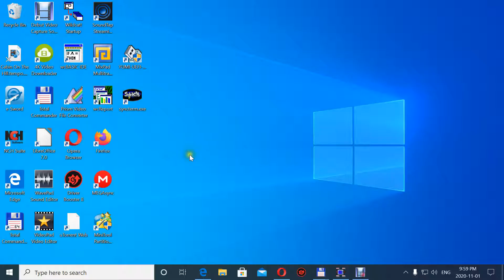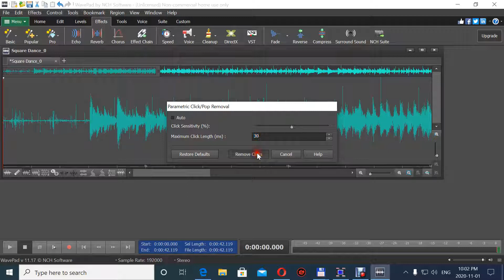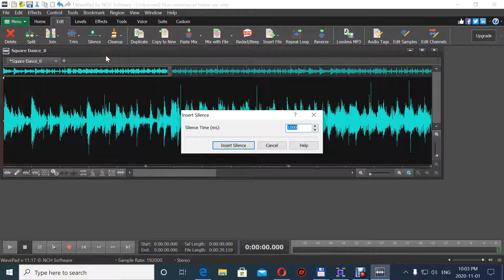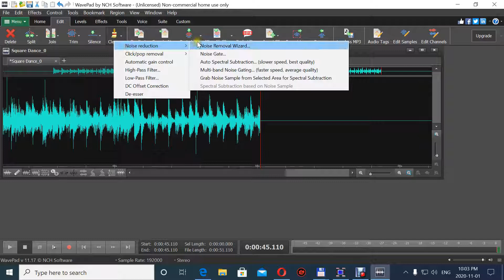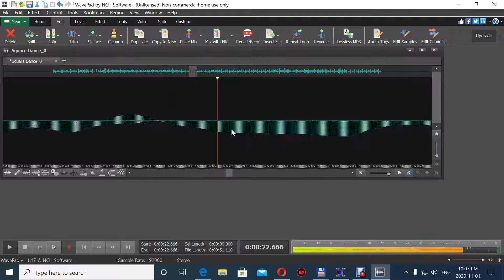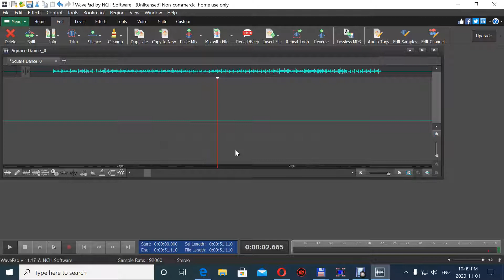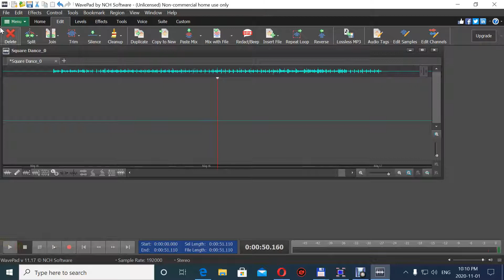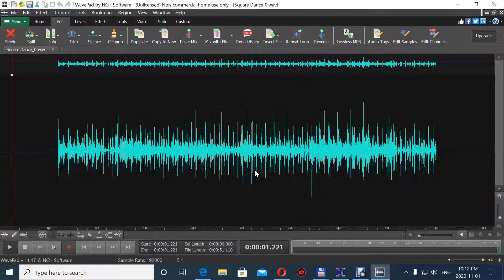Recording and cleaning up a semi bad square dance record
This video shows you just the tip of the iceberg on how to record and clean up a semi-bad square dance record and make it sound better. I use NCH's Wavepad software to show you how to do exactly that, NCH's Debut screen capture program and a bad copy of Wagon Wheel Recordings 'Soft, Sweet and Warm' to show you what can be done with music these days. I start off by recording 45 seconds of the music the way it is, then I play it back to show you what I get on my end.

I then try to remove some of the major clicks and pops, then use a cleanup wizard to remove noise , all in all I don't get bad results , judge for yourself.